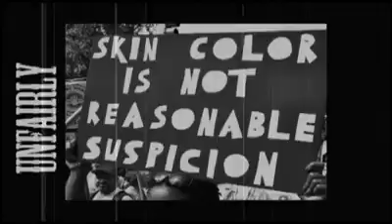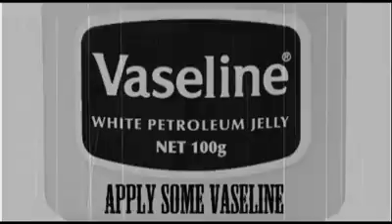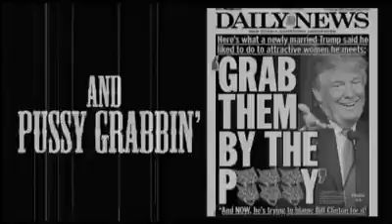It's Trump! by That Handsome Devil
Song by That Handsome Devil
We Have No Rights

(Hi, Donald Trump here)
(One of the great sleazebags of our time)
(I'm very highly educated)
(I have the best words)
(I have so many websites, I have them all over the place)
(I've done an amazing job)
(I'm really rich)
(Believe me)

I know that you feel scared inside
And terror's got you terrified
Unfairly characterized and not sure where to hide
Pacific, Atlantic, maritime, c'mon and share the pride
In a national Americide

Feeling like the end is close
Exceed the recommended dose
Let him hold you, in his warm and loving tentacles
His breath doesn't smell like shit at all!
No!
His breath doesn't smell like he's been chewing shit at all!

You can see it in his shark eyes
Like some part inside us died
So c'mon!
And join us on the dark side
Sing a cheer and pour another
Secure the borders and ignore each other
Tiny handed, orange colored dump
It's Trump!

Who could kill em' all? (Trump!)
Who could build a wall? (Trump!)
Who has no chill at all? (Trump!)
Who gives zero fucks? (Trump!)
Who's no hero, but
At our worst he mirrors us (Trump!)

With his wife positioned naturally
Holding her contractually
Apply some Vaseline
When you're experiencing atrophy
They go home, undress
And have normal human sex
Yes!
Contractually the greatest human sex

He must be really smart
To sound so fucking dumb
I mean really fucking dumb
And now he speaks for everyone
At last there's a ruler
Who knows facts are for losers
They've hacked our computers
Detached and confused us

We'll have a laugh after this
His happy haphazardness
Building more activists
After all we asked for it
So have a drink and pour another
Foreign funded, orange colored dump
It's Trump!

Not from your average cookie pattern
Shaking hands and pussy grabbing
Although their smiles seem evil
They are not reptile people
I repeat although their smiles seem evil

You can't spell un-presidential
Without presidential
So let's knock around this country like it's a rental
Tiny handed, foreign funded
Insecure and over budget
Braggadocios, orange colored dump
It's Trump!

(Trump Steaks™ are by far the best tasting, most flavorful beef you've ever had)